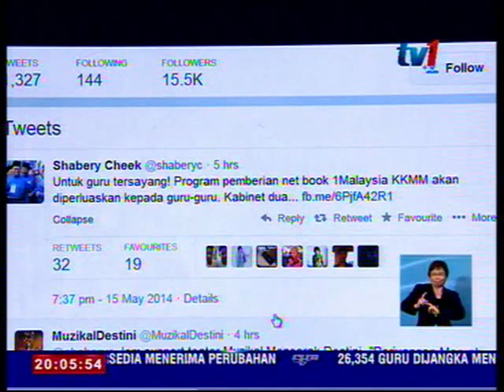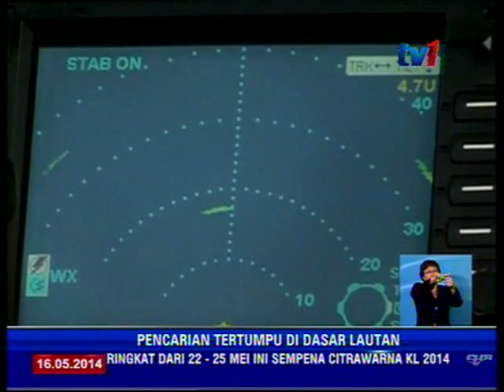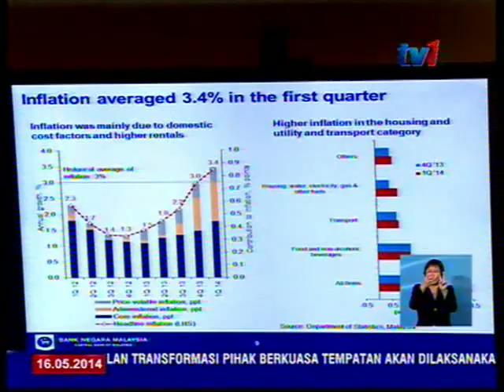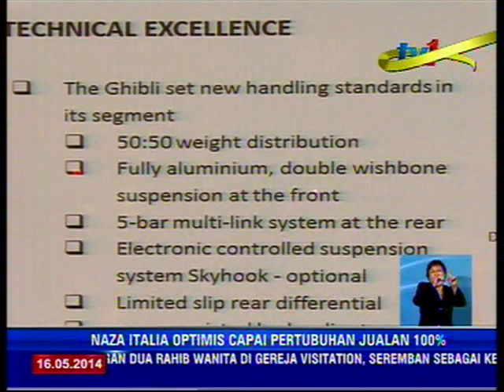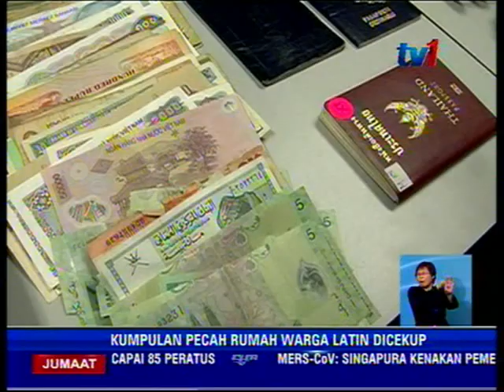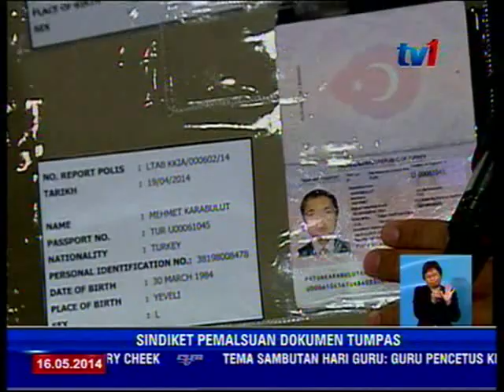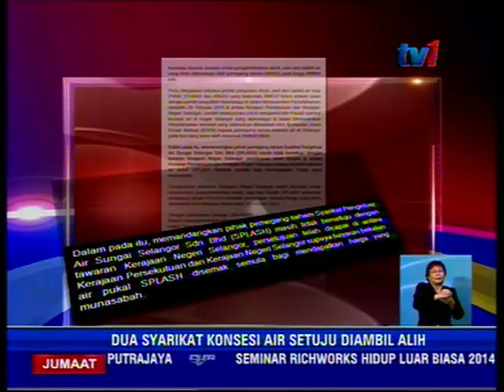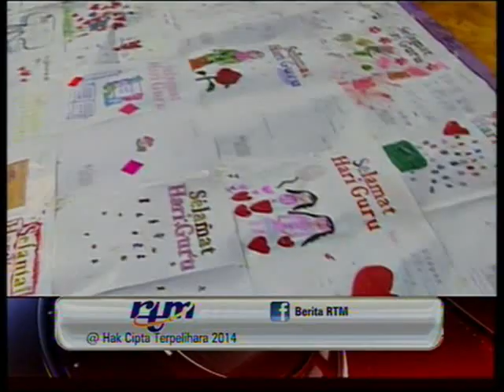BERITA NASIONAL 16 MEI 2014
Fokus Utama :

1.        LEBIH 26 RIBU GURU DIJANGKA NAIK PANGKAT JUN INI.

2.       SUKU PERTAMA EKONOMI NEGARA BERKEMBANG KUKUH.

3 .         PENCARIAN MH370, MASUKI FASA KEDUA.